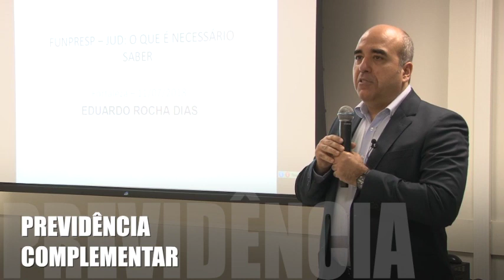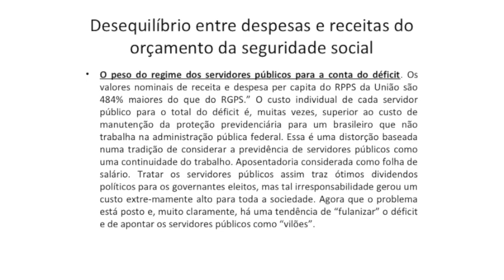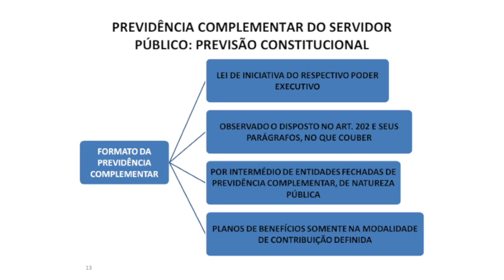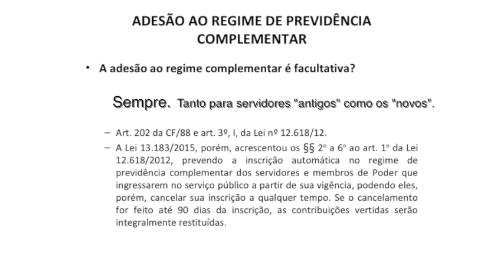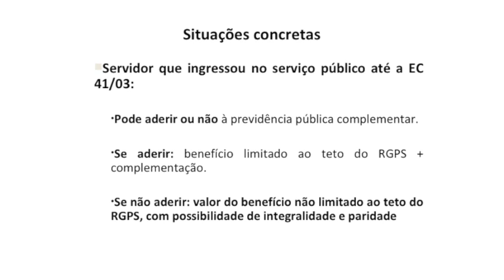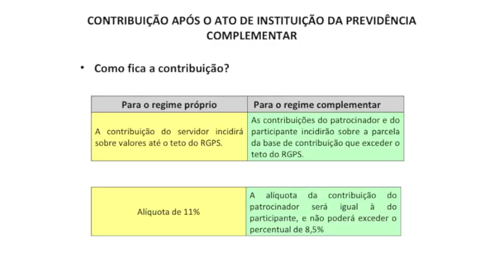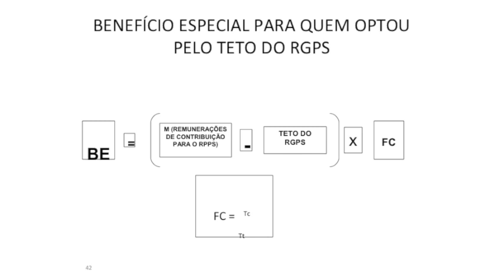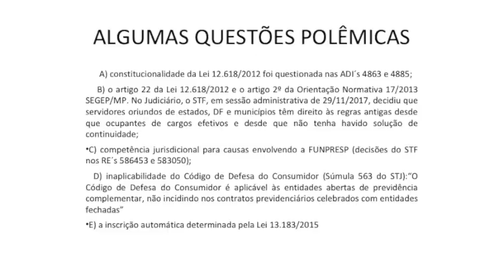Funpresp - JUD: O que é necessário saber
Palestra sobre previdência complementar e serviço público, Ministrada pelo Procurador Federal Eduardo Rocha Dias.

Fórum Autran Nunes - Ed. Manoel Arizio
Fortaleza - 11/07/2018